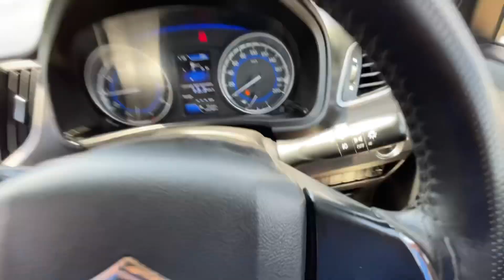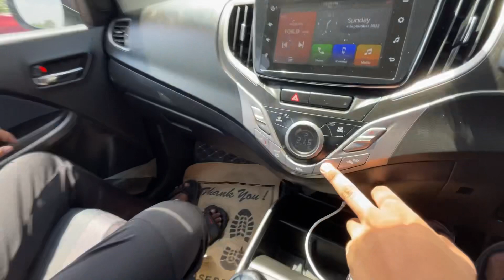KIA SELTOS PETROL vs BALENO PETROL | 🔥DRAG RACE 🔥| SELTOS Wale na dekhe 😂😂dragrace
Hi guys, I’m Abhishek gaur from gurgaon
Making car related content for you guys
Like drag races , ownership reviews etc.
If you like my video plzz